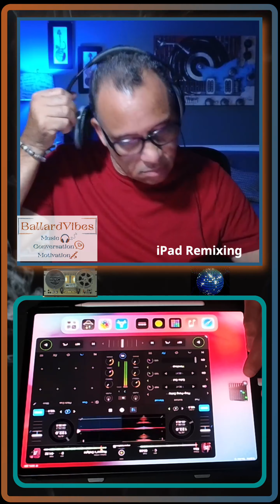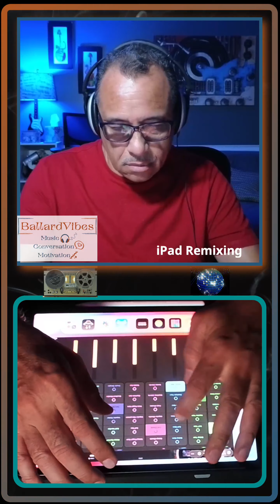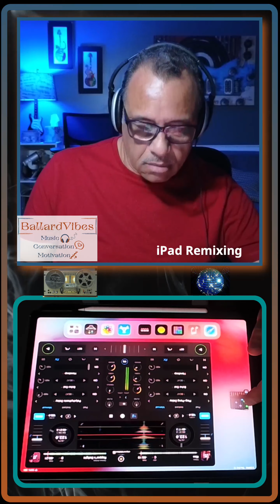Prince meets Sugarhill in the House